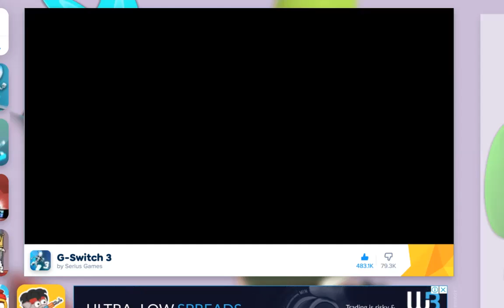G-Switch 3 against a SERVER OF BOTS!!! | Random Games